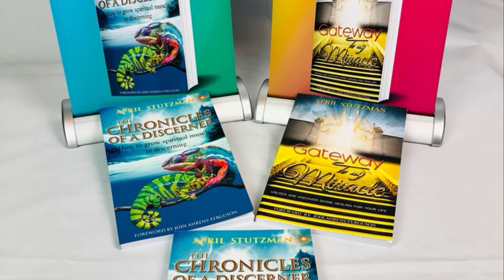April Stutzman | Sneak Preview Message | Speaking 2 | KFM | SC Trauma to the Soul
Exit music: The Top - Broadcast License no. 3b5218539d94612dfbdebe61c2abf851

miracles @Kingdom Flame Ministries .